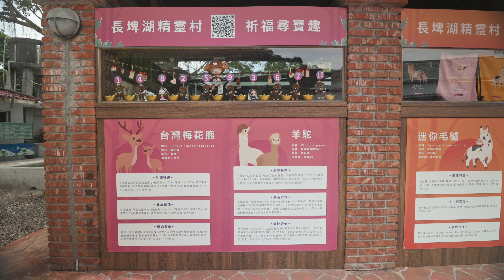The lake surrounds w/subtropical forest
The Changpi Lake is a lake in Sanxing Township, Yilan County, Taiwan.
The lake used to be cavalry stable area for the Imperial Japanese Army during the Japanese rule of Taiwan.

Changpi Lake is located at an altitude of about 190 meters. The major land forms around the land include the subtropical forest that surrounds it. The lake has water all year round but it changes levels according to the seasons. The lake area is equipped with various recreational facilities such as camping area, barbecue area, playground, trails etc.